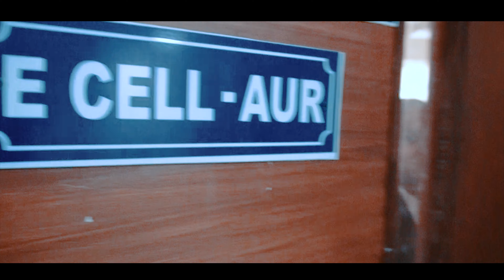Amity Innovation Incubator and Entrepreneurship Cell at Amity University Jaipur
Honourable Chancellor Dr. Aseem Chauhan inaugurated the Amity Innovation Incubator and Entrepreneurship Cell at University campus to encourage entrepreneurship among students and provide them with necessary guidance.